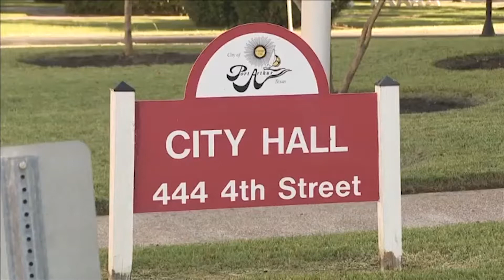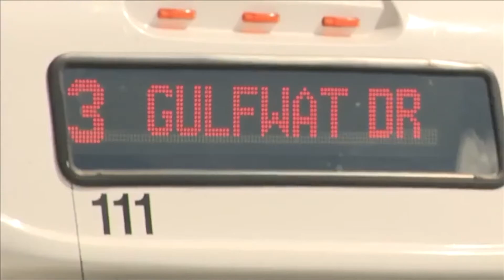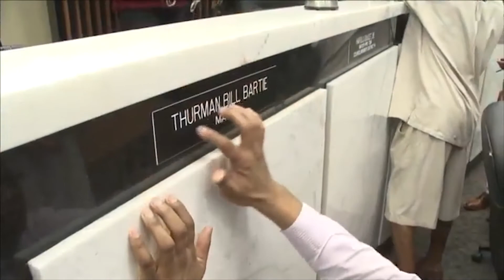Mayor Thurman Bartie Lied about having a Mardi Gras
Mayor Thurman Bartie Lied about having a Mardi Gras. This is another lie from his 100 day plan.

PORT ARTHUR — Port Arthur Mayor Thurman Bartie says the city will have a Mardi Gras celebration of its own after Mardi Gras Southeast Texas was moved from Port Arthur to Beaumont.

Mardi Gras was one of several topics the mayor addressed during an interview with KFDM News upon reaching his first 100 days in office.

KFDM/Fox 4's Angel San Juan has the report.